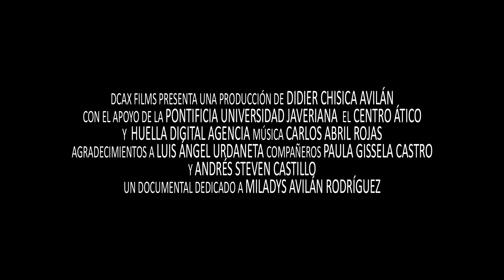MILADYS - TRAILER OFICIAL